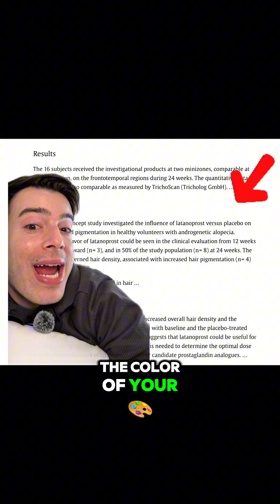Nope! And remember, hair loss is a medical condition….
I love the latest and greatest/experimental/natural hacks/etc but you need to be informed if something is not as effective as the real “gold standard”

When it comes to hair loss, the longer you delay treatment, that hair transplant in Turkey just gets more expensive:/

Gold standard:
✅ minoxidil
✅ dutasteride
✅ Spironolactone
✅ ketoconazole shampoo

Helpful:
✅ pumpkin seed oil
✅ LLLT
✅ dermarolling
✅ cetirizine

Maybe:
🤞🏻 Rosemary oil
🤞🏻 latisse
🤞🏻scalp massage

Questions?

*Please note that this post (like all of social media) is meant to entertain and educate. Never take anything you see on social media as direct medical advice. Always chat with your personal doctor before acting on anything you see on social media. Remember, even otc products and supplements are medicine! Many of these topics are oversimplified to make them more digestible. Context is everything! It is not intended to be a substitute for professional medical advice, diagnosis, or treatment. Always seek the advice of your physician or other qualified health provider with any questions you may have regarding a medical condition. Never disregard professional medical advice or delay in seeking it because of something you have seen or heard in this video. Please remember that the information presented here is subject to change and may not always reflect the most current medical research or guidelines. The creators of this video disclaim any liability for any loss or damage resulting from any reliance on the information contained herein.